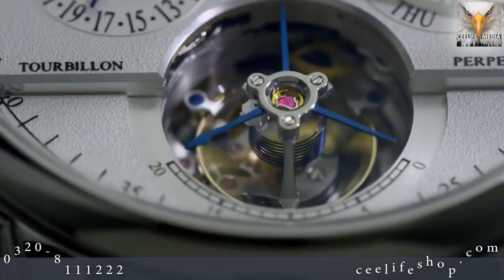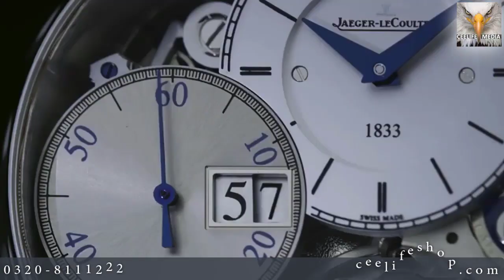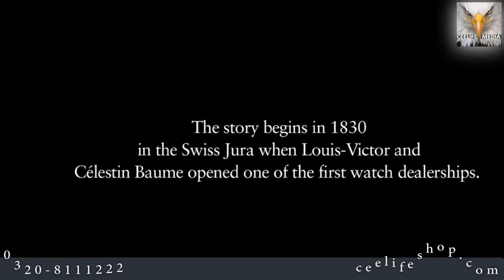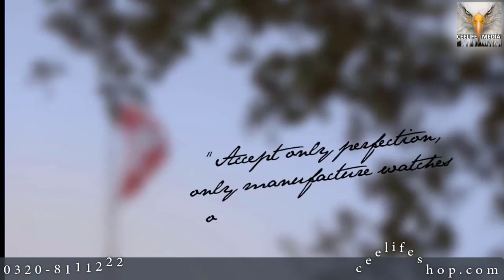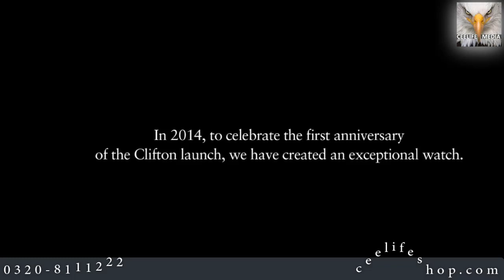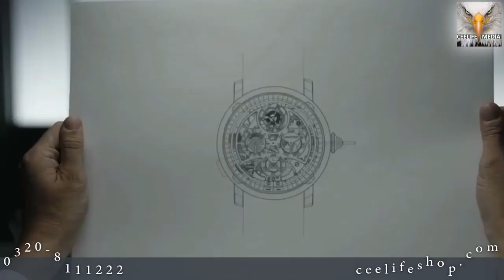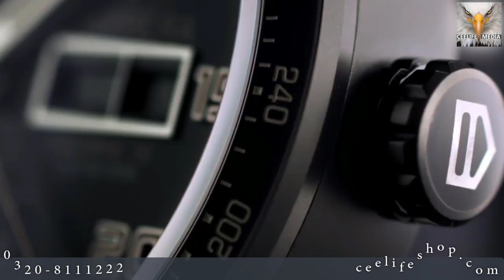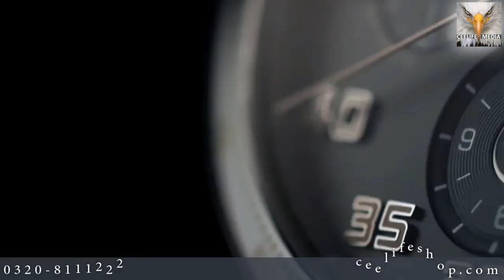Best Luxury Watches In World | ceelifemedia | watch lovers | Rolex | omega | iwc | rado